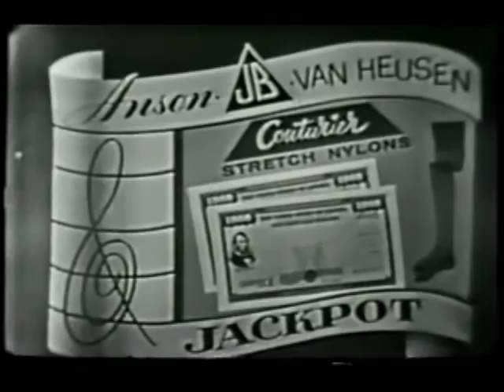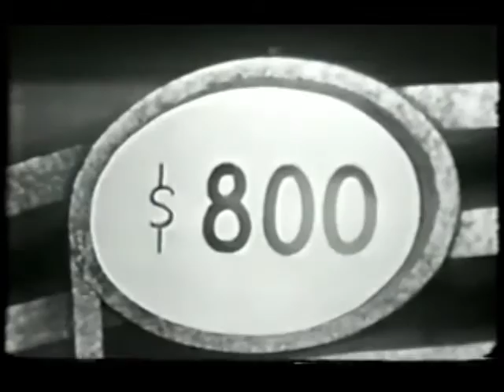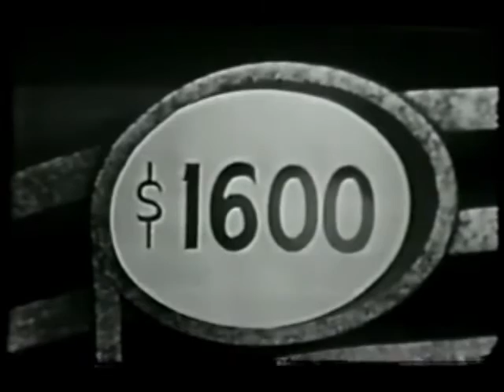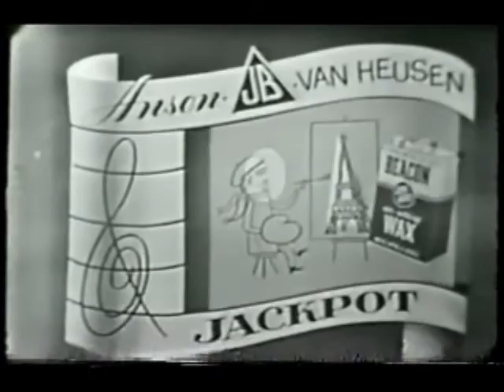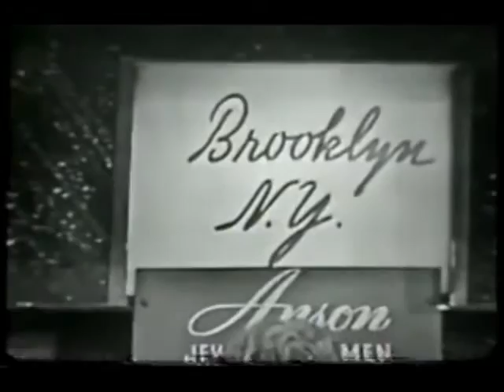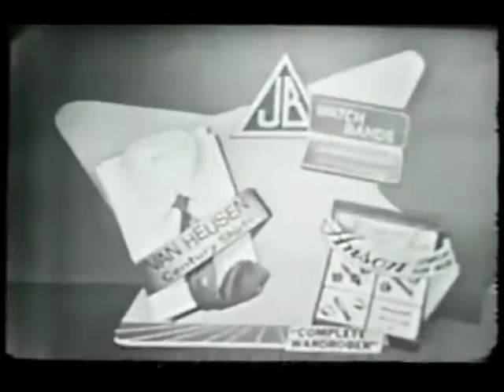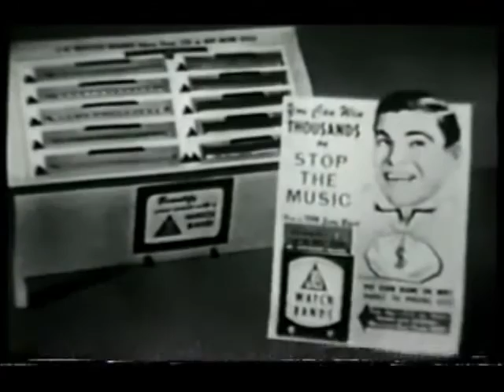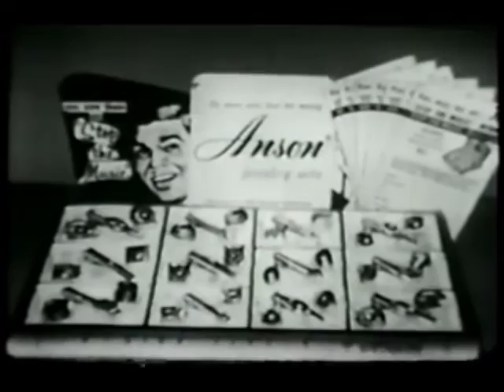Stop The Music (1955)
Here is a vintage episode of television's first popular musical-themed game show, Stop The Music from 1955 starring Bert Parks, announcer Kenny Williams, and song stylist Jaye P. Morgan.